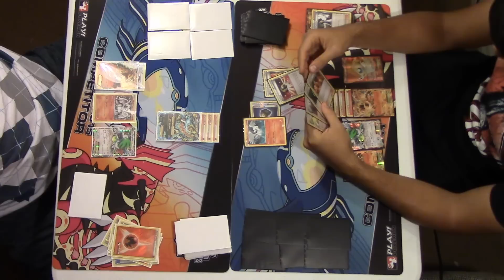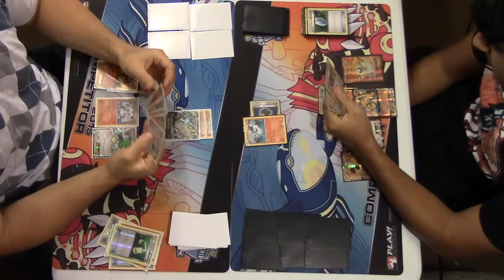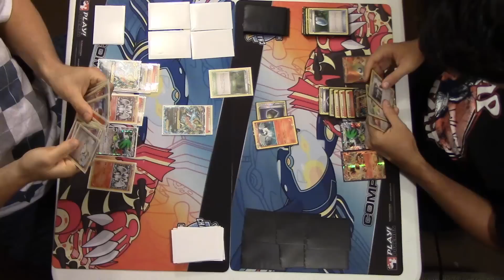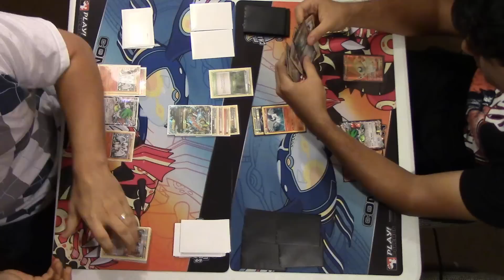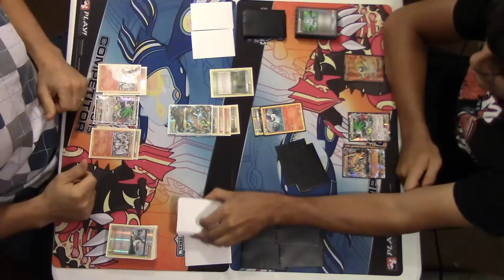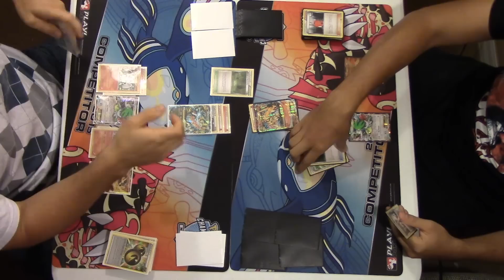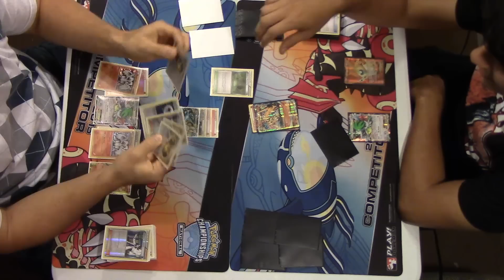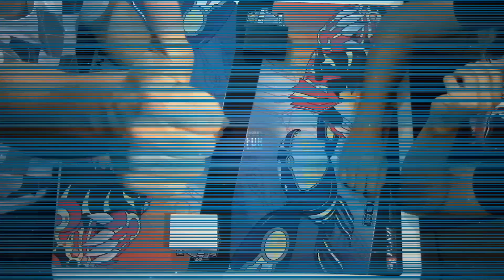Mega Charizard X vs Mega Charizard Y | Pokemon TCG Battle FINALE!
CHARIZARD BATTLE FINALE!! Welcome, Pokemon Fans, to part 3 of this awesome face off between 2 very popular Pokemon, Mega Charizard X and Mega Charizard Y! This match decides the true champion of the M Charizard decks! Who will take the crown between these two heavy hitters?

Making daily YouTube videos gets VERY expensive, so donations are ALWAYS welcome to help support and grow the channel to make our content better and better!

LINKS!

Looking for an awesome YouTube network where you can get paid for making YouTube videos AND buy products AT COST plus shipping? Look no further! Apply below:

*Want MORE in-depth TCG coverage?*